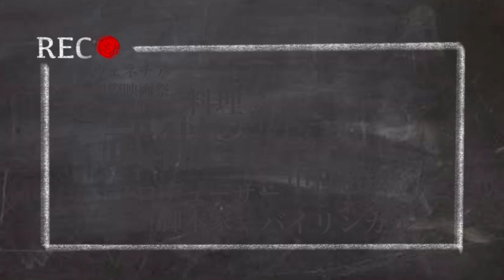不動産のショールームにフルフェイスヘルメットをかぶって来る人続出の謎